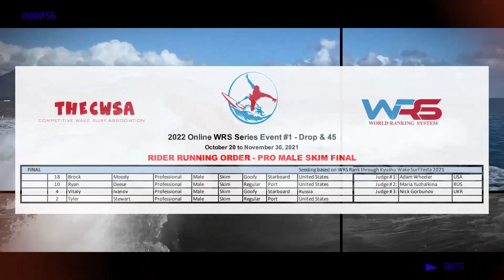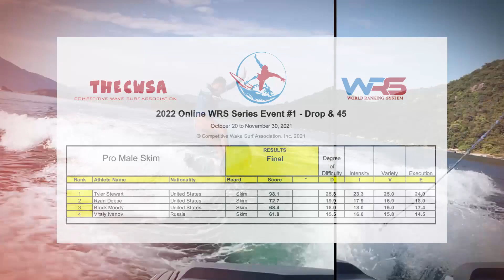2022 Online WRS Series Event #1 Professional Male Skim Finals